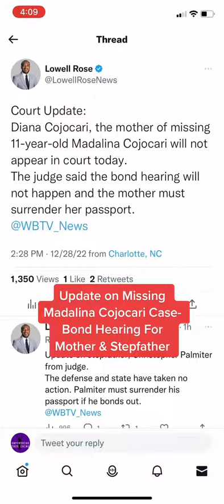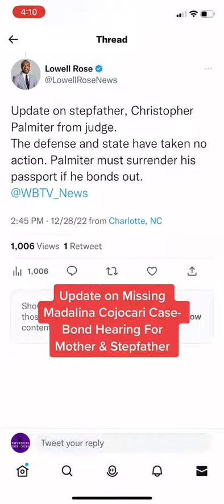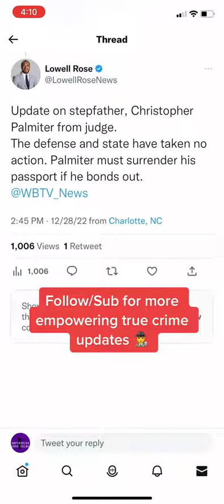MissingChild: 11-Year Old MadalinaCojocari’s Mother & Stepfather Bond Hearings Today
COURT UPDATE: Mother & Stepfather of 11-Year Old MadalinaCojocari Were Scheduled For Bond Hearings Today in North Carolina. They did not appear in court but the judge said if either bonds out they must surrender their passports.

Madalina has been missing since around 11/23. Her mother Diana Cojocari and stepfather Christopher Palmiter reported her on Friday, 12/15 and they were boith arrested on Saturday 12/16 for failing to report a missing child.

Prayers that Madalina comes home soon 🙏